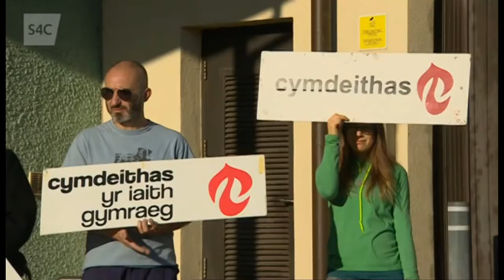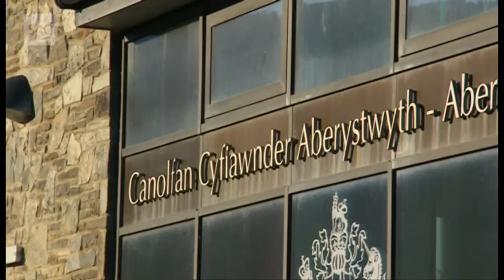Heledd Gwyndaf Achos Llys Datganoli Darlledu